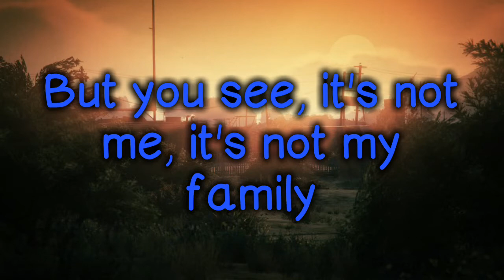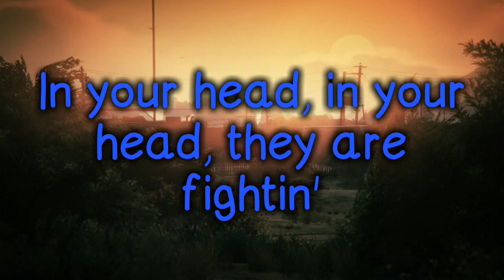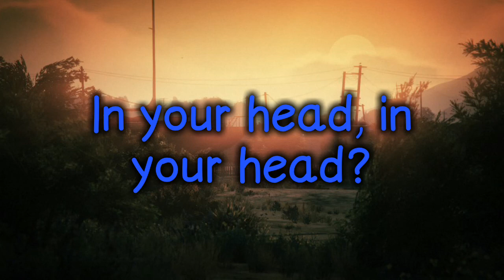Albert Vishi -Zombie- ft. Ane Flem (Lyrics) [Alan Walker Style]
Write in the comments
Albert Vishi -Zombie- ft. Ane Flem